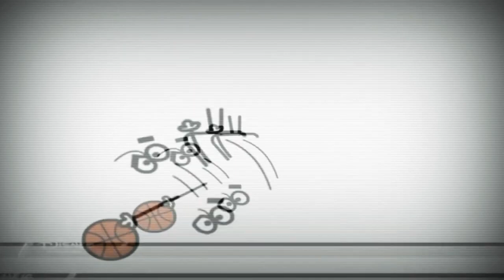11 березня 2023 р.